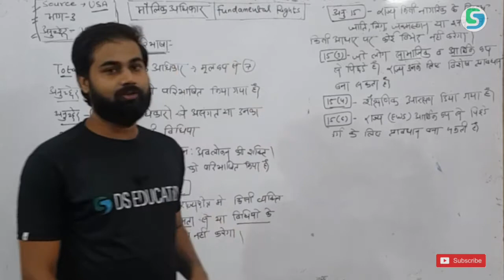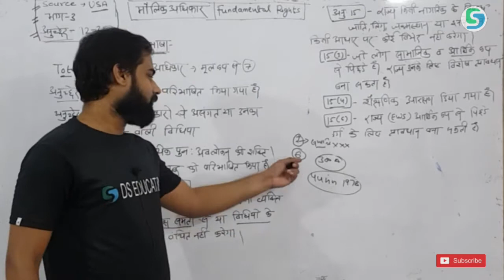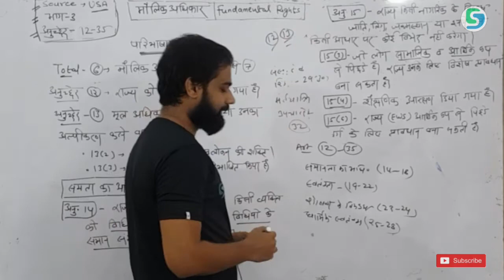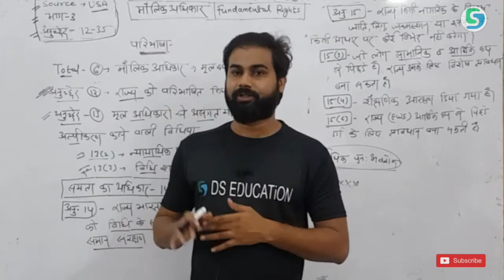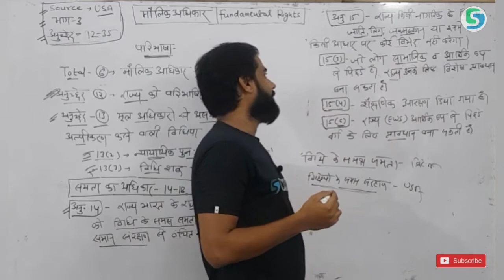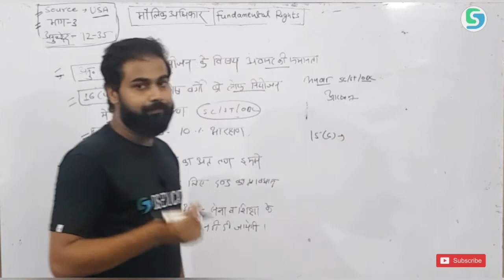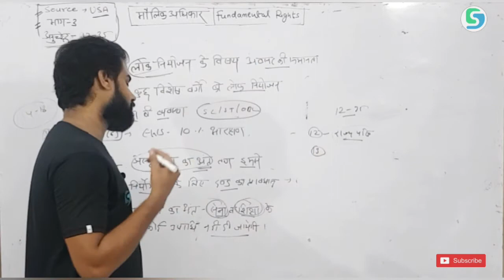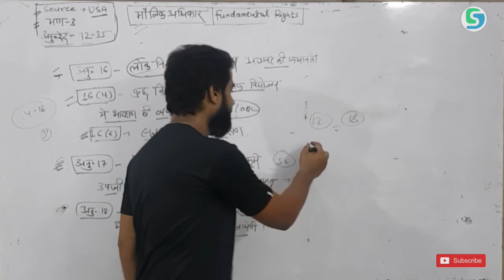L16 : मौलिक अधिकार | Fundamental Rights | For UPSC,PCS,SSC,RAILWAY,S.I